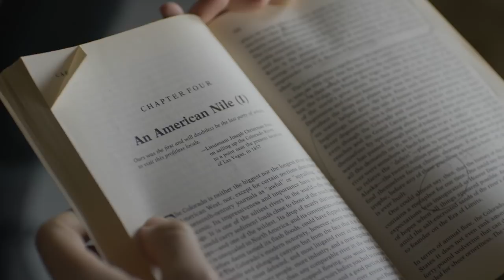103 Earthworks: Local Natives: The Colorado River Chapter 1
See L.A.-based Local Natives as you’ve never seen them before: following the Colorado River in search of harmonics and clues to the drought that’s been plaguing California  and the southwest. In this first of six clips from Earthworks: Local Natives, half the band heads into Antelope Canyon to sing a cappella in the natural reverb of the ancient sandstone walls and learn the truth of the water scarcity from a Navajo land expert.